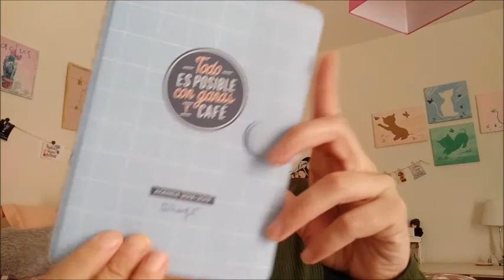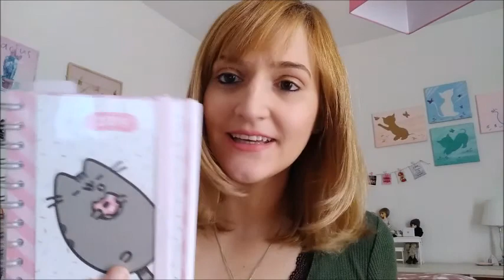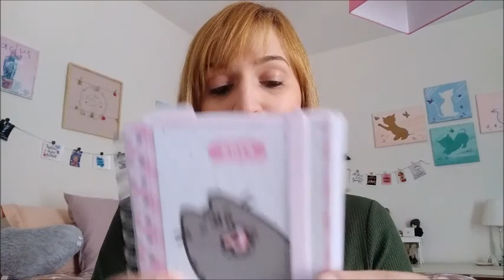¿Por qué uso dos agendas?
Hoy os explico el motivo de que tenga dos agendas.